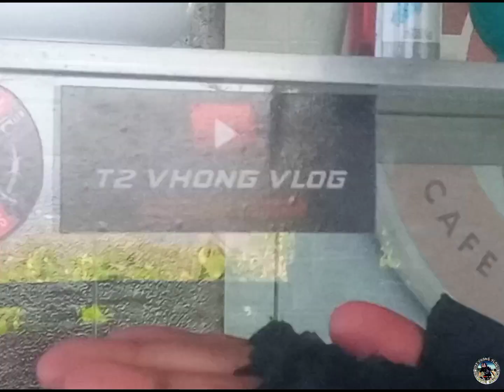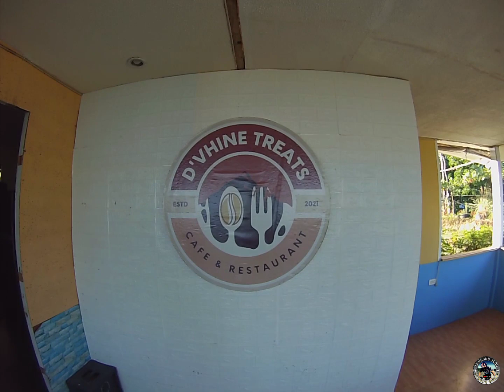DI BALENG TUMUKOD 'WAG LANG MAGTULAK /D'VHINE TREATS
isa na namang matinding ahonan ang tatahakin namin ni Janex sa ride na ito